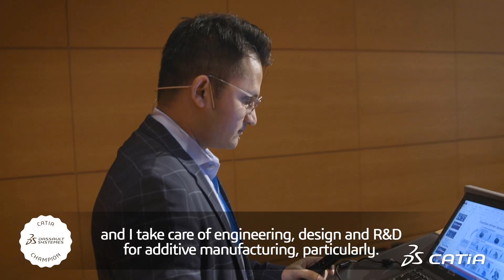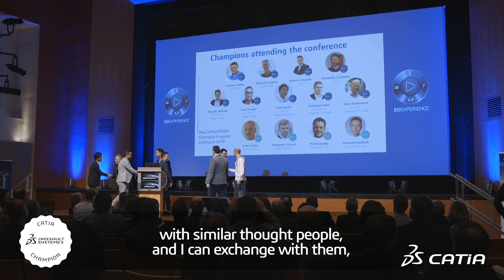CATIA Champions Program | Rhushik Matroja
Discover more on the CATIA User Community